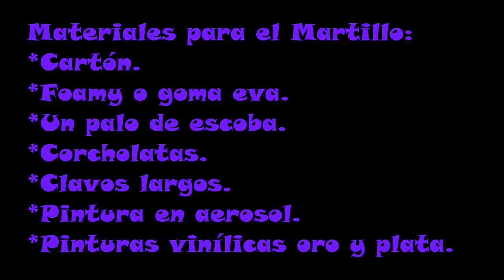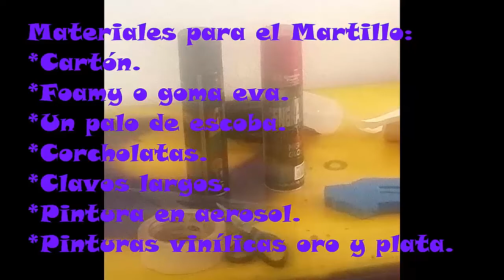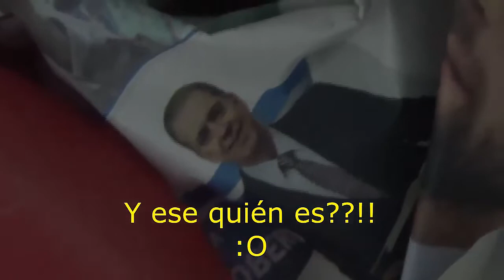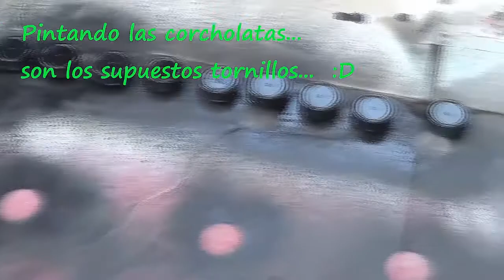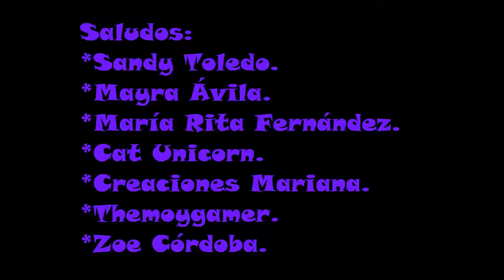Martillo de Harley Quinn para Cosplay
En este video mostraré cómo hice un martillo de Harley Quinn para Cosplay que usé para el evento E-com de San Luis Potosí. Además se mostrarán los accesorios de Adam Taurus de la serie Rwby (Mask y Katana). Espero sea de su agrado. Muchas gracias. Saludos!

Songs: Nightmare Night [Wooden Toaster + Mic Microphone]